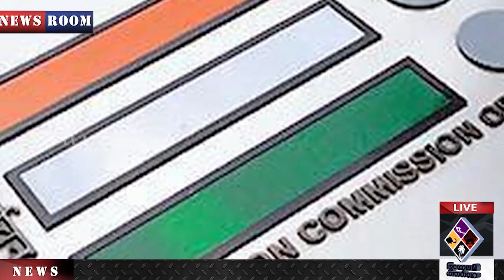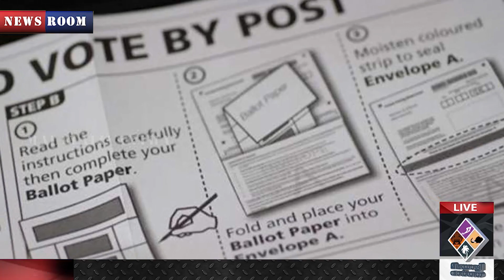postal vote CPM നെയ്യാറ്റിന്‍കരയില്‍ വോട്ട് ചെയ്യിക്കാന്‍ ലോക്കല്‍ സെക്രട്ടറിയും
പോസ്റ്റല്‍ വോട്ട്
ചെയ്യിക്കാന്‍
സിപിഎമ്മിന്റെ
കൊടിവച്ച കാര്‍
ഒടുവില്‍ നാട്ടുകാരുടെ
വാക്കേറ്റവും കയ്യേറ്റവും